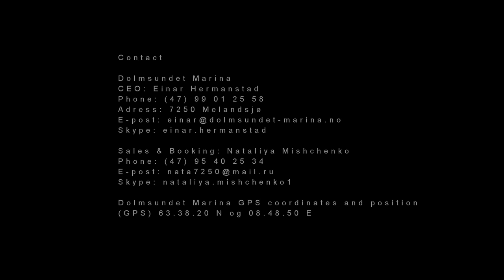Big Game Fishing in Norway 2017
Movie from our holiday fishingtrip in Hitra/Dolmsundet.
2017.